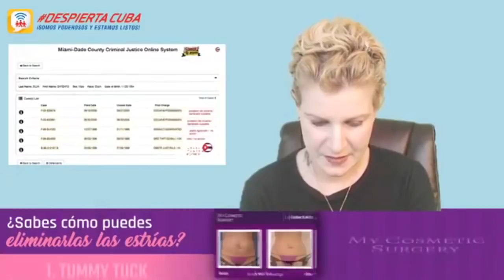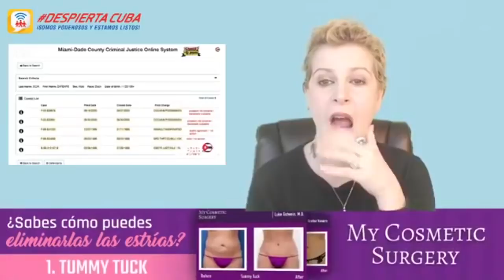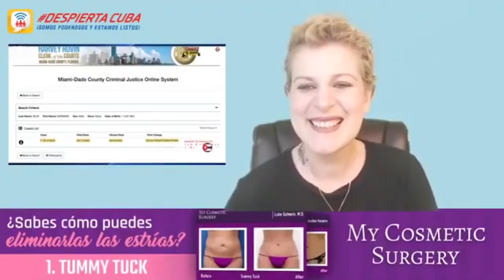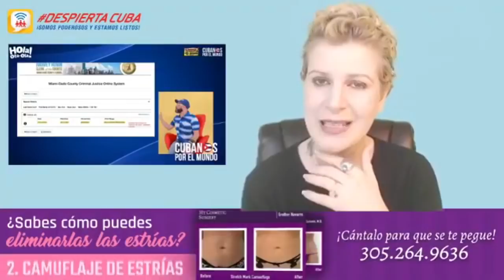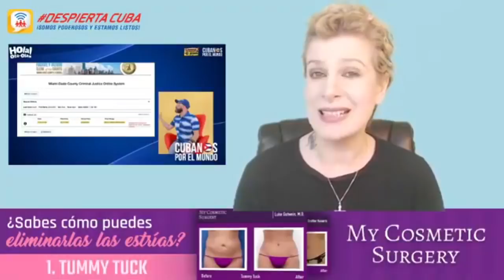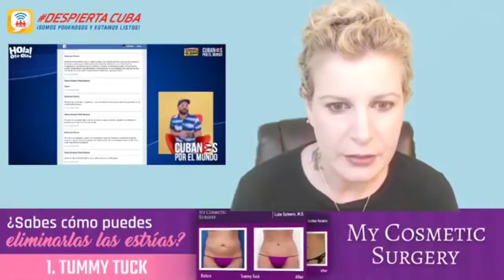😱Record Criminal del admin de Fidelista por Siempre 😳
😍NUEVO! HAZTE MIEMBRO Exclusivo de mi Canal!!!